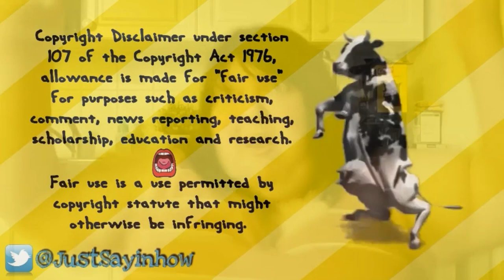Foodie Beauty DELETED LETS BEEZE Talking About Nader & Deedee 2 Hours Knows About The Jaffar Ring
Foodie Beauty DELETED LETS BEEZE Talking About Nader & Deedee For 2 Hours She Knows About The Jaffar Ring The Archives